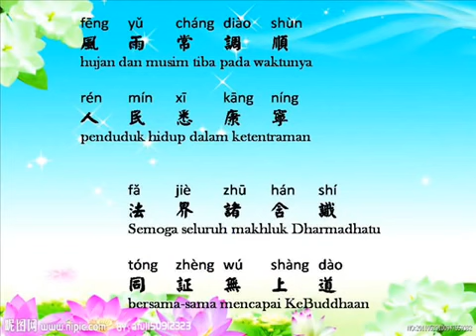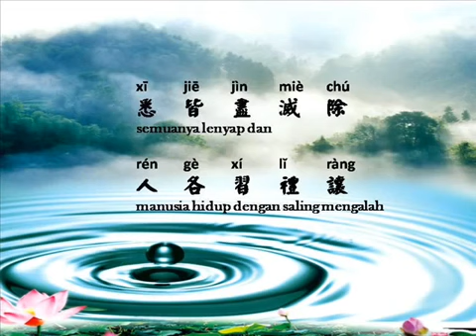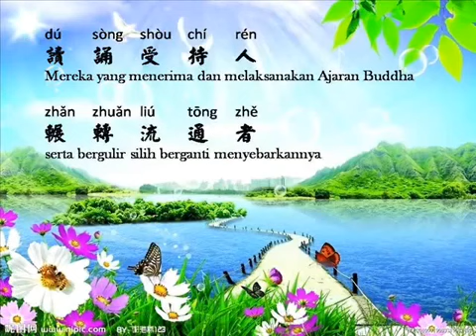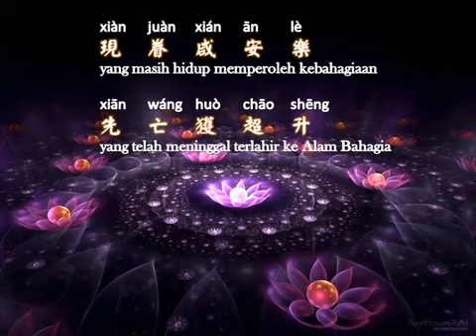Syair Pelimpahan Jasa Mengalir Silih Berganti